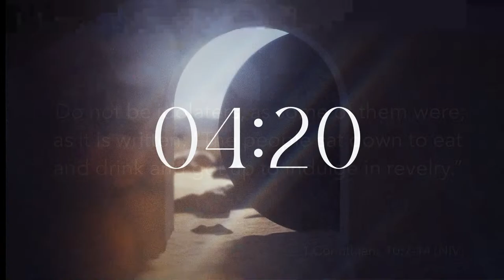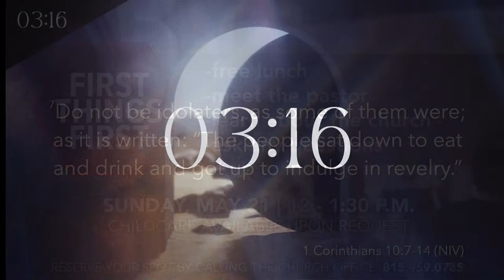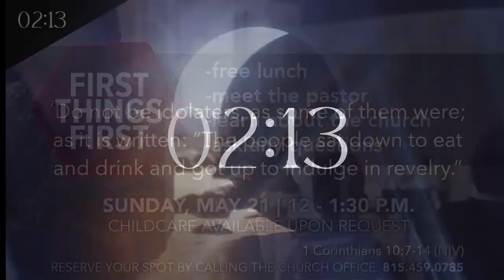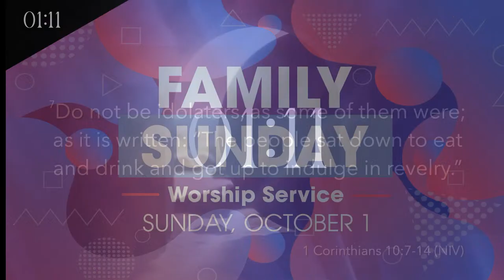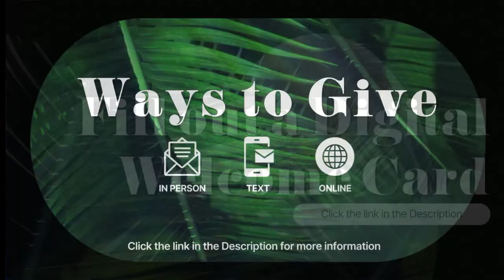Facebook Theology: "God Won't Give You More Than You Can Handle" | Contemporary Worship, Sept. 17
Sing in and let us know you're here. (it helps us better know who's watching and how to better care for you): h